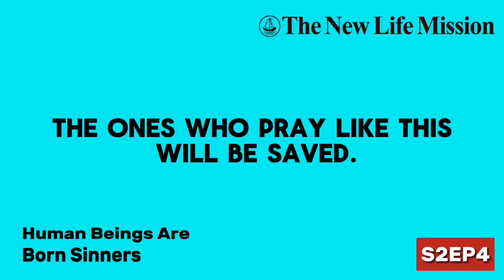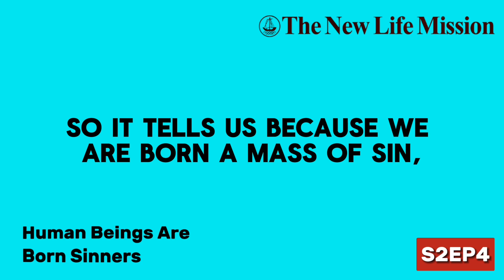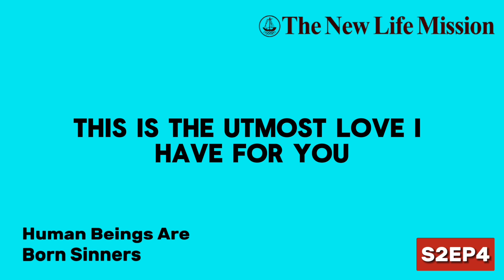Human Beings Are Born Sinners S2EP4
𝗣𝗼𝗱𝗰𝗮𝘀𝘁 𝗧𝗶𝘁𝗹𝗲𝗱 : 𝗛𝘂𝗺𝗮𝗻 𝗕𝗲𝗶𝗻𝗴𝘀 𝗔𝗿𝗲 𝗕𝗼𝗿𝗻 𝗦𝗶𝗻𝗻𝗲𝗿𝘀 𝗦𝟮𝗘𝗽4

Description

God didn’t redeem those with only ‘a bit of sin.’ God does not even glance at those who say, “God, I have this little bit of sin.” The ones He looks at are those who say, “God, I am a mass of sin. I am going to hell. Please save me.” The complete sinners who say, “God, I would be saved if only You saved me. I cannot pray in repentance anymore because I will only sin again. Please save me.”
Download free Christian eBooks